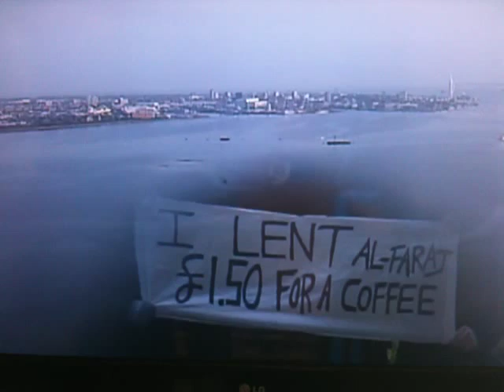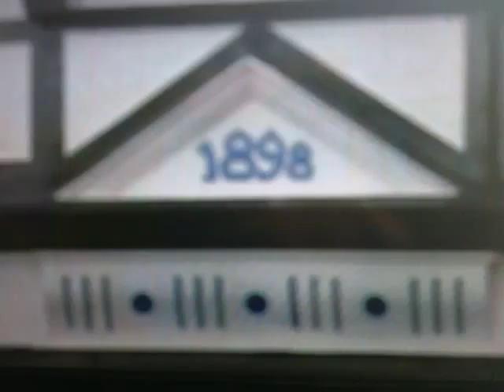Football Focus: Portsmouth FC Enter Administration 27.2.2010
Highlights On Football Focus